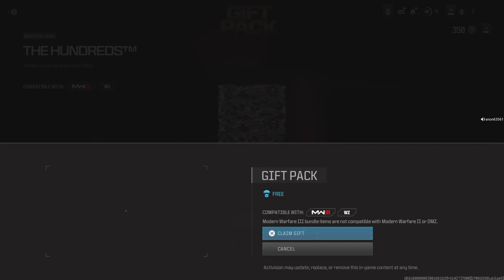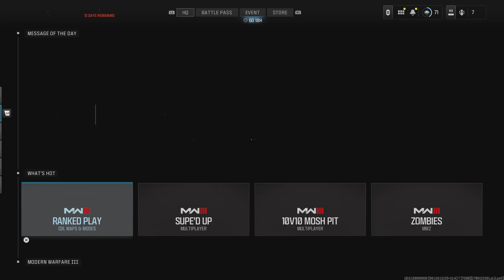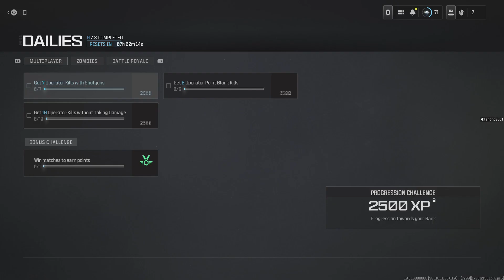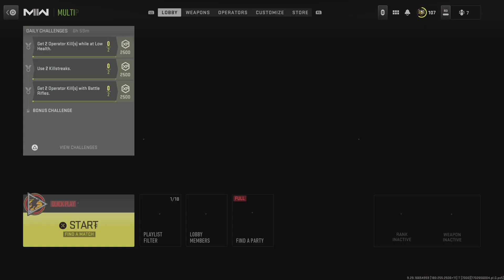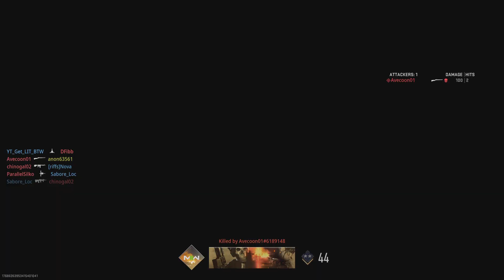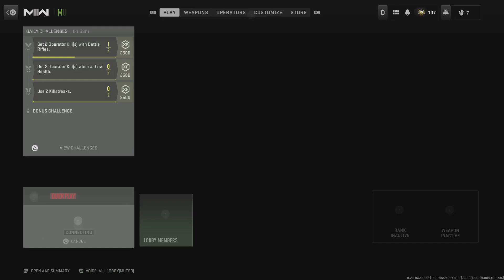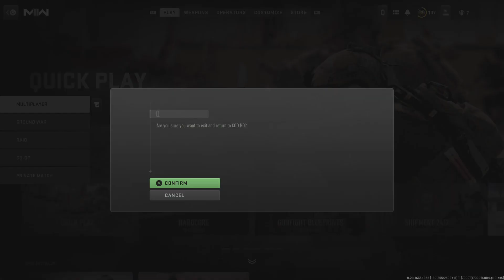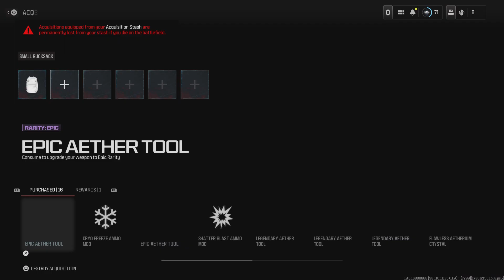Call of Duty_20240124174803